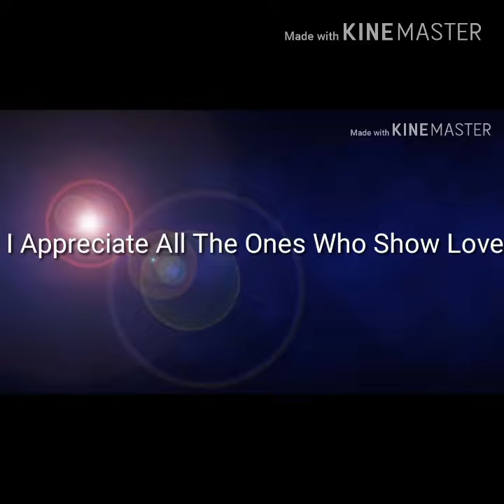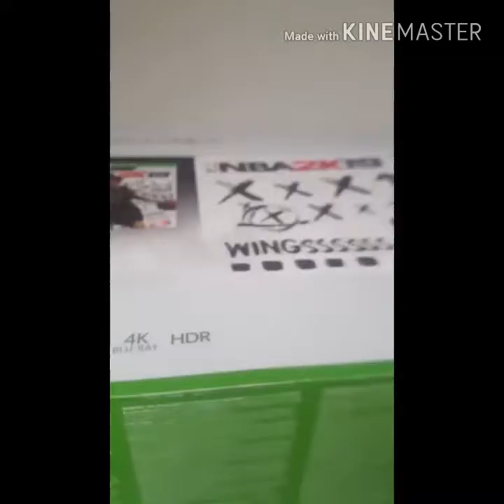CHRISTMAS 2018 WITH FAMILY!